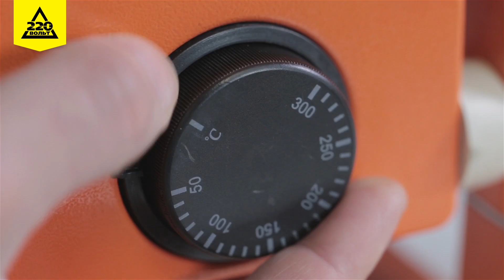Аппарат для сварки пластиковых труб FORA PROFESSIONAL 1600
Преимущества модели:
- Высокая мощность (1600 Вт) – прибор быстро разогревается и обеспечивает равномерный интенсивный нагрев на протяжении всей работы;
- Регулировка температуры – от 50 до 300оС, позволяет качественно сваривать трубы со стенками различной толщины;
- Термостойкий кабель – силиконовая изоляция делает процесс сварки безопасным.